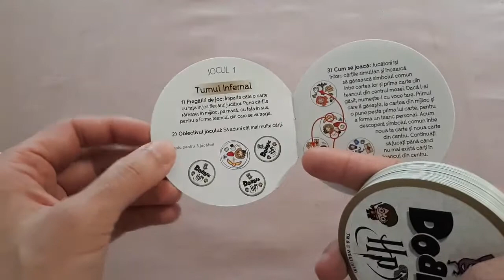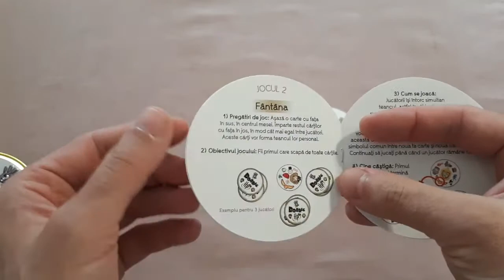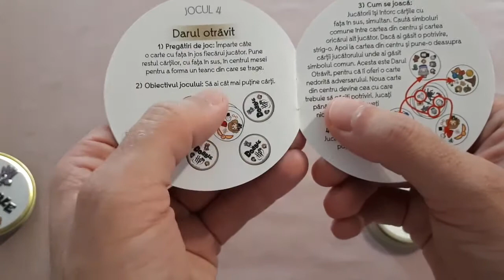Cum se joaca Dobble - Harry Potter (RO) [Board game #113]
În acest video veți găsi prezentarea jocului Dobble - Harry Potter, cum se joacă și părerea mea despre el. Cel mai bun pret la joc il puteti gasi aici